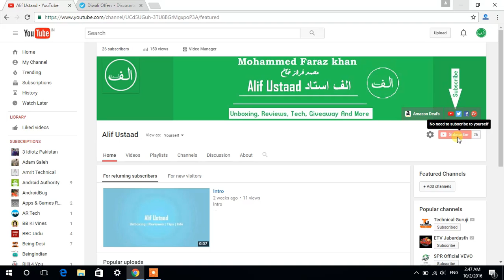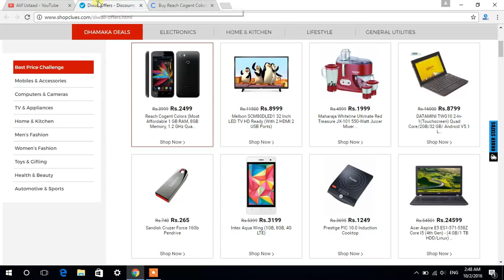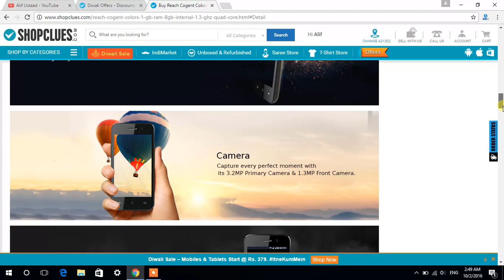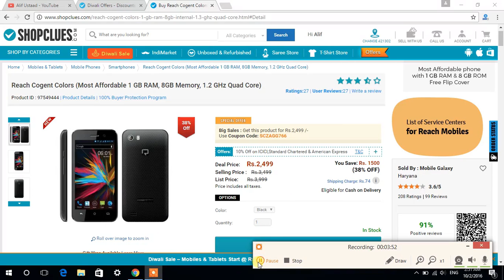Today Deal #1 - Reach Cogent Colors Urdu/Hindi | Alif Tech